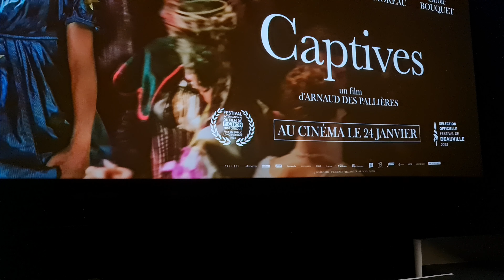Captives, Avant-première, UGC Ciné Cité Les Halles, Paris, France, 2024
Captives, Avant-première, UGC Ciné Cité Les Halles, Paris, France

15 janvier 2024

Film premiere, cinéma

Captives est un film réalisé par Arnaud des Pallières avec Mélanie Thierry, Josiane Balasko, Marina Foïs, Yolande Moreau, Dominique Frot, Carole Bouquet, Miss Ming, Agnès Berthon.